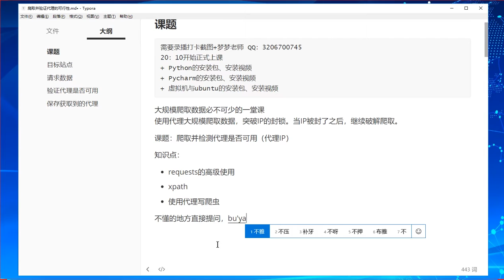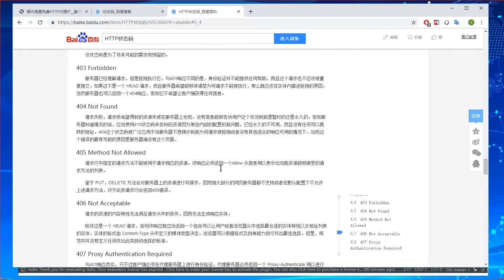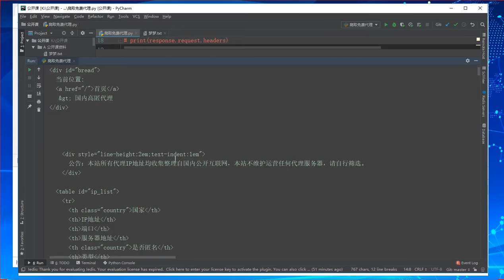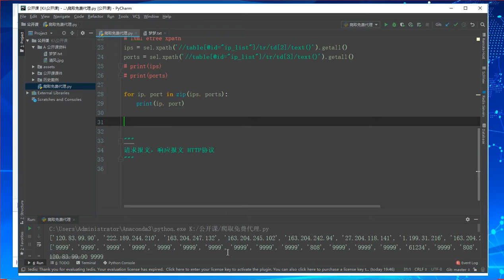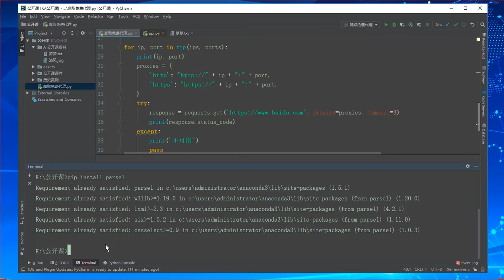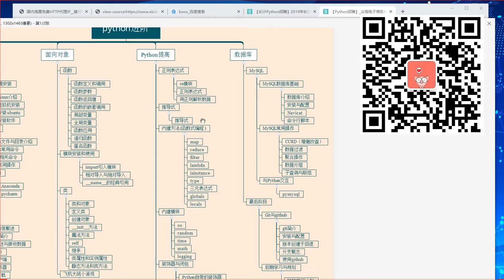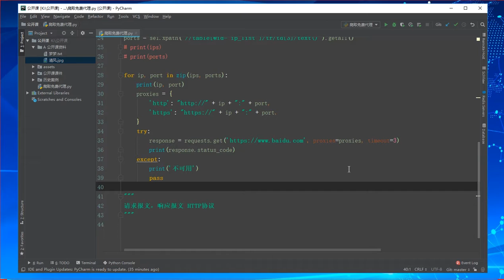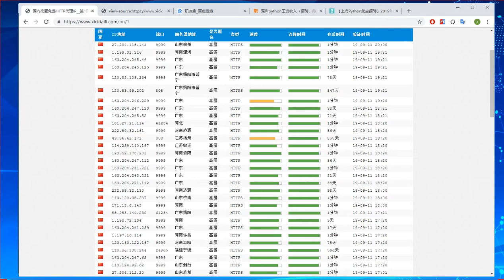Python爬虫实战教程：爬取代理并验证可行性